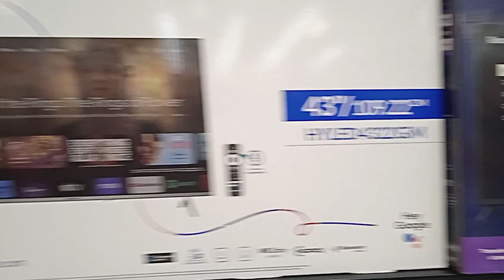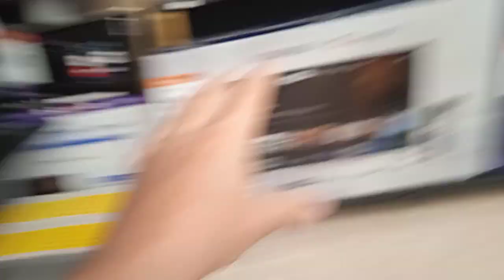Pantallas grandes a buen precio en Chedraui 📺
Claro, se me antoja una, pero...